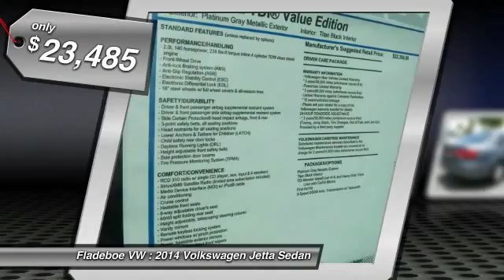2014 Volkswagen Jetta Sedan Irvine Orange County V140093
Fladeboe VW
20 Auto Center Dr

You'll love this 2014 Volkswagen Jetta Sedan. This is a car you'll want to take home. With 47 miles, it features Automatic transmission and an exterior color of GRAY.